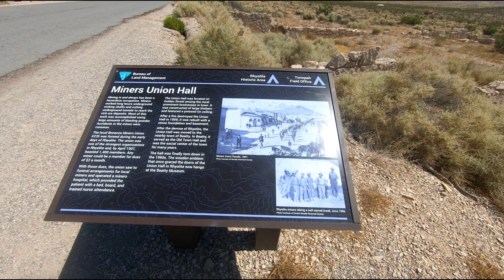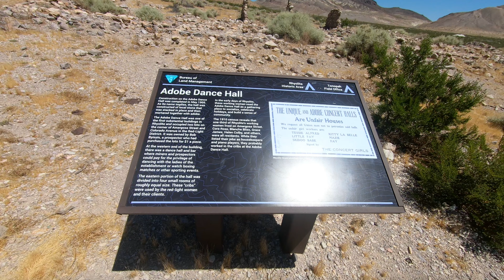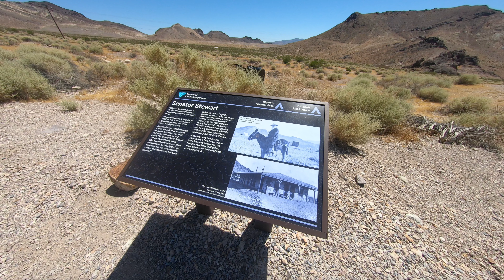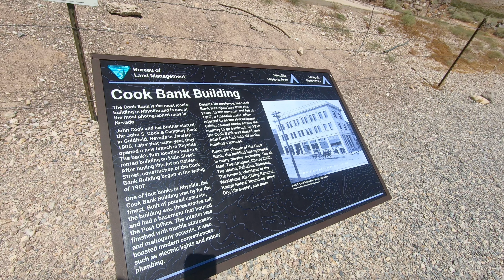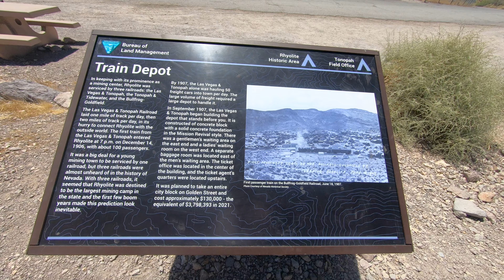Rhyolite - Nevada's Most Famous Ghost Town - Also Featuring the Goldwell Open Air Museum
Rhyolite Nevada is located a few miles West of Beatty, nearby the Eastern edge of Death Valley National Park. Rhyolite was founded in 1905, after gold was discovered in the nearby Bullfrog Hills. Once word got out, Rhyolite quickly developed. Rhyolite had a train station, banks, water service, electric service, telephone service, a school, a hospital, and a stock exchange. Rhyolite's population peaked a few years later when it was estimated to have between 3,000-5,000 inhabitants. This number dropped fast once the ore was depleted. By 1920, Rhyolite's population approached 0.

The Goldwell Open Air Museum is a sculpture park located just South of Rhyolite.

Songs: In Bloom by Victor Lundberg, Stuck in the Moment by Alexa Cappelli, and Best Kept Secrets by Rue Rosa